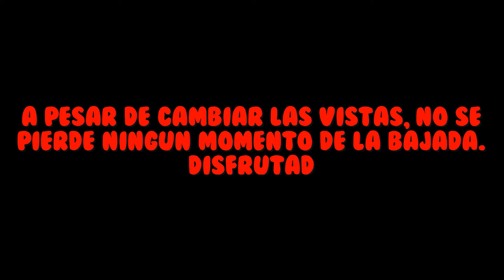CARRETONS SANT HILARI SACALM *Llueve* | 25/08/2018 | Olbap_01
ABREME!